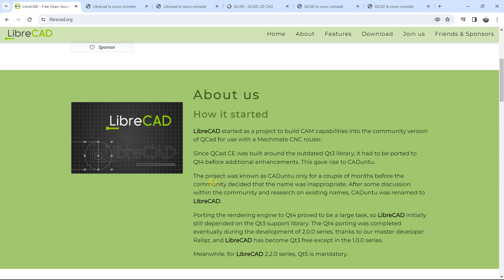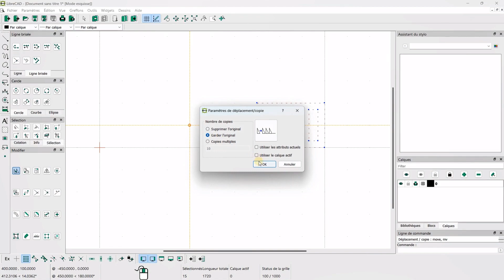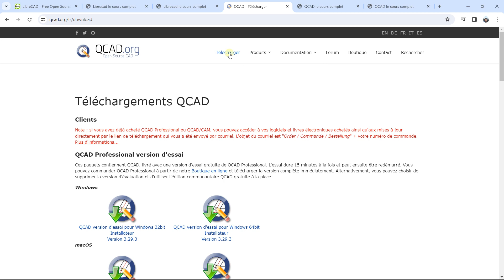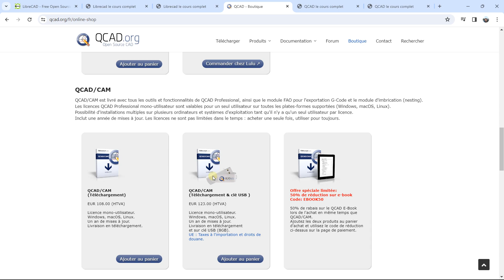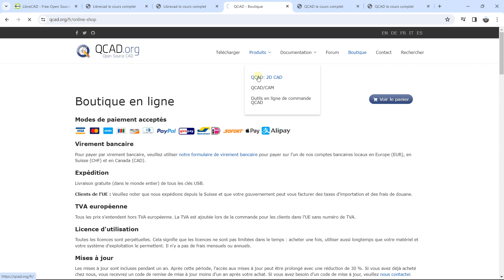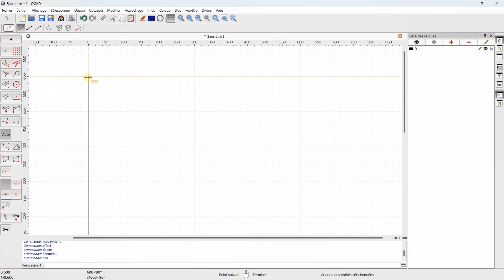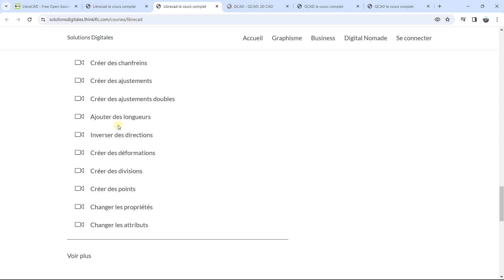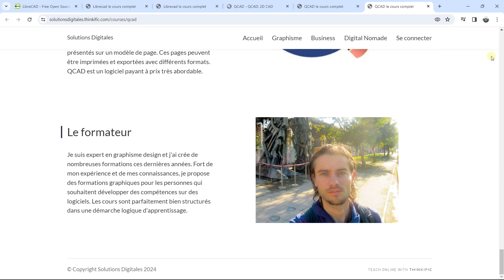AUTOCAD les meilleures alternatives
🔵 La description :
Je vous présente 2 logiciels CAO qui sont des alternatives pour AUTOCAD. Ces logiciels permettent de travailler efficacement pour réaliser des dessins techiques, des coupes, des plans.